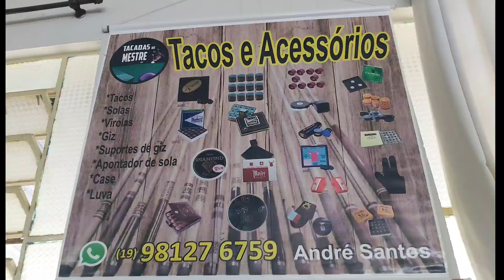Pernambuquinho VS João Paulo Gladiador 2.000 quem bate 4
Jogo nos paus da goiaba, realizado em Piracicaba-SP

Leia a descrição também no vídeo galera!
Vamos fortalecer o canal blz...

Siga-nos nas rede sociais e Tmjs ✌️👍🤙👏